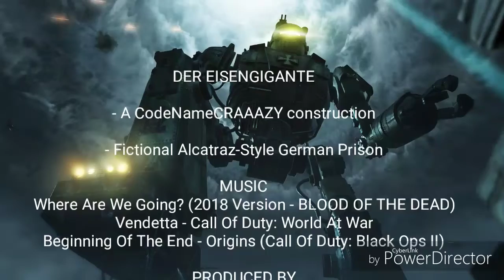DER EISENGIGANTE - An Alcatraz-Style Prison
I decided to build an Alcatraz-style prison in Minecraft since I kinda wanted to do that. I may make a zombies-style version some time but I don't know yet. Der Eisengigante is inspired by Alcatraz and some time around I might remaster it on a larger island.